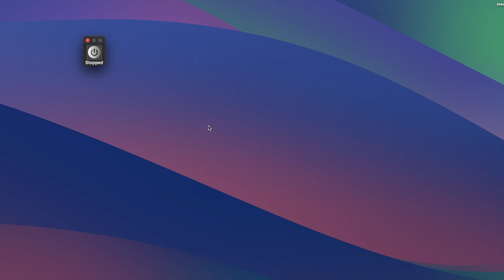GUIDE: How to fix RTL Fixer if the app is unresponsive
This video is to fix RTL Fixer's unresponsive issue, usually happening after each macOS update.
Please watch the video or follow these steps:

Step 1 - Quit RTL Fixer.

Step 2 - Go to "Privacy & Security" using spotlight or via macOS Settings.

Step 3 - Visit each of the following options and add RTL Fixer app using the “+” button.
*Note: If RTL Fixer is already there you'll need to remove it first by clicking the "-" button.
- Accessibility
- Input Monitoring
- Screen Recording

Step 4 - Load RTL Fixer.